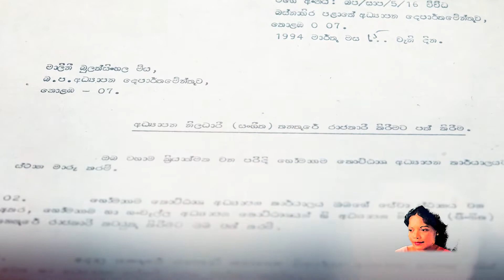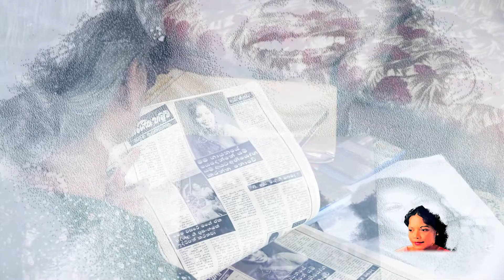Malani Bulathsinhala - සඳ රූ සුයාමය - ඇසි දිසි සත්සර රසෝඝය...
Bulathsinhala was born on 12 December 1949, in Boralesgamuwa, the oldest child of Wilson and P. K. Bulathsinhala. She had two siblings, a brother, Sireshan, and sister, Sandhya. She completed her education at the Papiliyana Beacon School for Girls.[5] She also served as Assistant Director of Education in the western Sri Lankan province of Sri Jayawardenepura Kotte.
She married fellow musician Hearth Muidiyanselage Jayawardena on 30 December 1978, and was the mother of musician Kasun Kalhara. Her only daughter, Nirmani Chaya, died in 1991 at the age of three of dengue fever.Her younger sister, Sandhya, is also a singer. On 27 March 2016, her sister staged a concert, "Sandamadala", at the Kularatne Hall of Ananda College, Colombo, to commemorate Bulathsinhala's singing career.
Musical career
Bulathsinhala specialised in Indian classical and Oriental music.[citation needed] Bulathsinhala's first song to be aired on the radio was "Yala Yala Yala Yamu Saththu Balanna", a collaboration with Graeme Leonardos. Her first music teacher was Kamalini Perera.[12] She joined the Lama Pitiya program at Sri Lanka Broadcasting Corporation (SLBC) as B. S. Malani.[4] She later graduated from the State Song and Music College of Fine Arts before going to India to specialize in music at Bhatkhande Music Institute Deemed University. After returning to Sri Lanka, she became a school music teacher.
During this period, she sang "Sanda Madale Sita" while participating in the Prabodha Gee radio program.[4] She was also involved with the songs "Thun Ruwane Saranai", "Pipena Malakata" and "Himi Sanaramara",[13] and wrote several duets with other singers, including "Dam Patin La" with Gunadasa Kapuge.